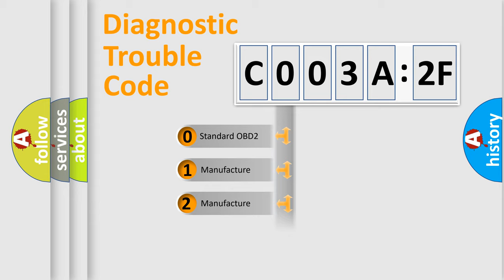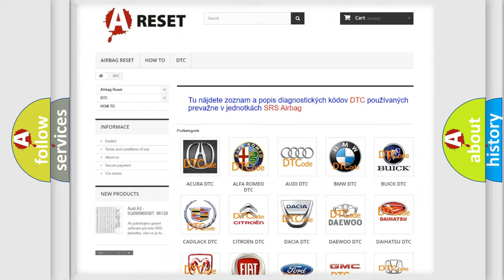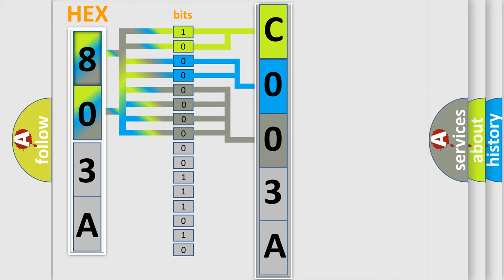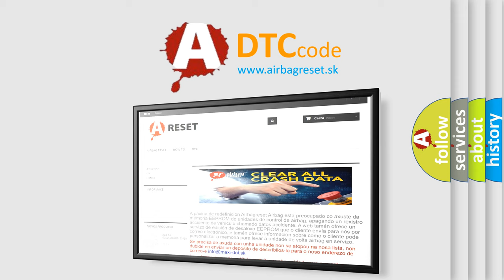DTC Lincoln C003A-2F Short Explanation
Contents:
0:21 Basic DTC analysis according to OBD2 protocol standard.
1:48 Insight into programming
2:58 A diagnostically understandable description of the Diagnostic Trouble Code
3:05 Basic error definition

Make:
Lincoln
Code:
C003A 2F
Definition:
VVT solenoid B circuit high input
Cause:
Failure Type:
Signal Erratic